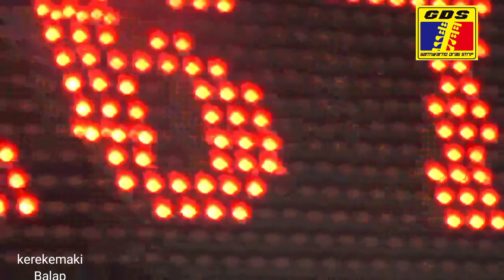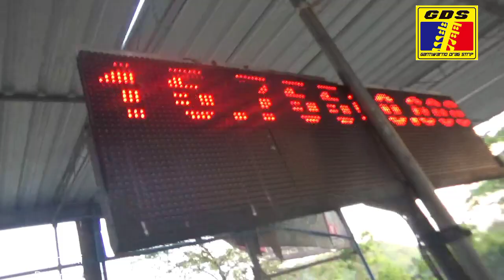TEYENG WAKATOBI NEKAT SETTING YAMAHA F1ZR ILHAN UYIL DI SIRKUIT GDS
TEYENG WAKATOBI NEKAT SETTING F1ZR DI SIRKUIT DRAG BIKE GDS GANTIWARNO KLATEN JAWA TENGAH INDONESIA